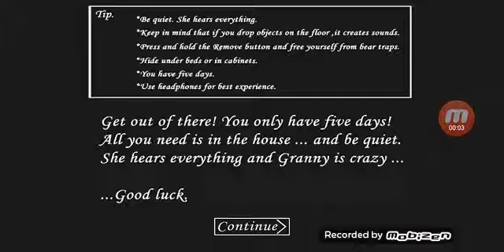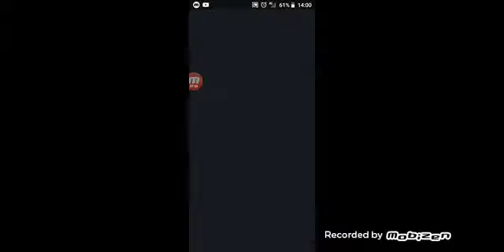GRANNY SENZA NONNA(4)